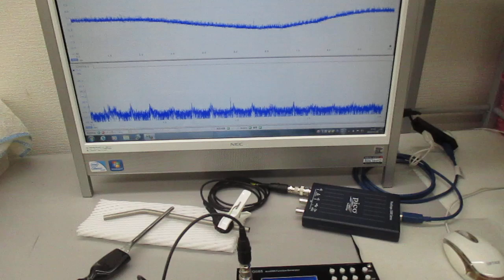チタン製ストローの音響特性を利用した超音波制御実験 ultrasonic-labo